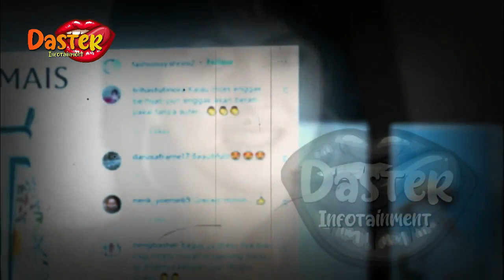PENAMPILAN WAJAH SELALU DILEDEK NETIZEN,SYAHRINI NEKAT LAKUKAN OPERASI PLASTIK| gosip artis hari ini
PENAMPILAN WAJAHNYA SELALU DILEDEK NETIZEN,SYAHRINI NEKAT LAKUKAN OPERASI PLASTIK | gosip artis hari ini

insertlive,
insert today,
insert pagi,
insert siang,
infotainment,
indonesia,